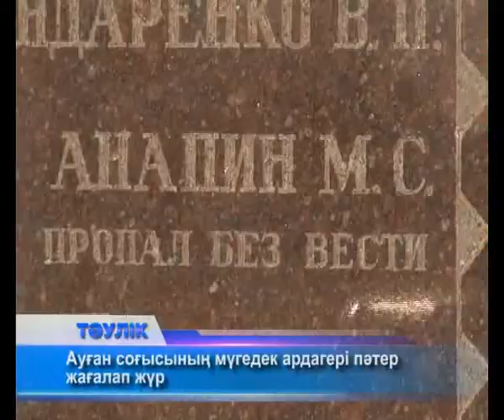Ауған соғысының мүгедек ардагері пәтер жағалап жүр